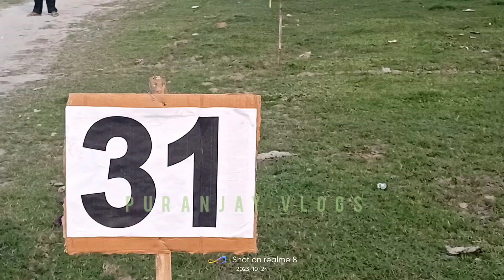Vijaya Dashami at Bijni/Mansijwng Bungfop Jwbbai 🙆/Paglabaidi Mwsabai 🤣🤣/Manur Veer/Bijni Town